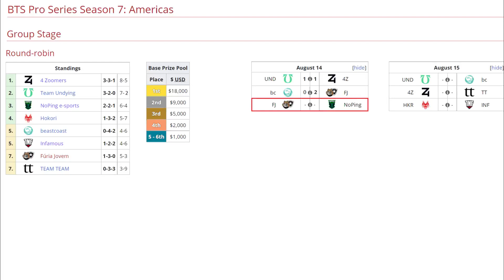NOPING VS FURIA JOVEM BO2[GAME 1]MATTHEW VS MANDY -BTS PRO SERIES 7:AMERICAS - DOTA 2 PRO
[NOPING E-SPORTS] NOPING E-SPORTS
► Phantom Lancer - Pakazs
► Ember Spirit - DarkMago
► Tidehunter - Oscar
► Lina - Matthew
► Viper - Pandaboo

[FURIA JOVEM]
► Morphling - Mandy (Leo)
► Shadow Fiend - Sooths
► Pangolier - SexyFat
► Hoodwink - Morais
► Abaddon - Duster

***TAG***